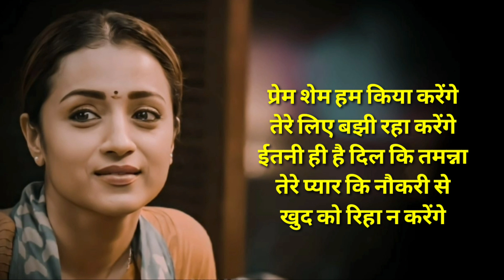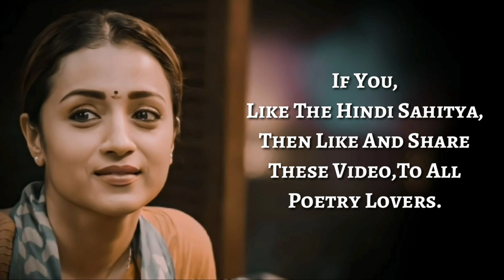मजेदार कविताएं पढ़कर ही जाएं।हिंदी कविता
काव्यट्युब-मराठी
प्रेम-चारोळी

अतिशय छान कविता
अतिशय  प्रसिद्ध चारोळ्या
चारोळ्या संग्रह
कविता संग्रह
नविन व्हिडीओ
प्रसिद्ध चारोळ्या
प्रसिद्ध कविता
आवडल्यास लाईक करा
मराठी शाॅर्ट कविता
मराठी शाॅर्ट चारोळ्या
marathi charolya
marathi charoli
charoli
love poem
love charoli
marathi kavita
new marathi poem 2024
marathi rap song
marathi dj song
marathi latest rap songs
latest rap marathi
latest charoli
latest poem
latest charoli collection
latest marathi video
marathi kidda
marathi gaane
marathi poetry
marathi old poem
popular marathi songs
popular marathi poem
popular marathi kavita
popular Marathi charoli omrajenimbalkarमराठी कविता निसर्ग, कविता मराठी मैत्री,
कविता मराठी जीवन, मराठी कविता लहान मुलांसाठी,
मराठी कविता आई बाबा, Marathi kavita lyrics,
मराठी कविता म्हणजे काय?, कविता म्हणजे काय ते सांगून काव्य प्रकार लिहा?,
प्रेरणादायी कविता मराठी, मराठी कविता संग्रह,
छोटी कविता मराठी, मराठी कविताप्रेमाच्या,
आयुष्यावर कविता, मराठी कविता कुसुमाग्रज,
Marathi Kavita For Students, लोकप्रिय मराठी कविता,
Marathi Charoli on love, Marathi Quotes, life quotes,
स्वागत समारंभाच्या चारोळ्या, स्वातंत्र्य दिन चारोळ्या कविता,
१५ ऑगस्ट चारोळ्या/कविता, प्रेम कविता sms,
पहिलं प्रेम मराठी कविता, एकतर्फी प्रेम कविता,
कुसुमाग्रज प्रेम कविता, नवरा बायको प्रेम कविता मराठी, प्रेम कविता मराठी डाउनलोड,
मराठी कविता प्रेमाची चारोळी, विरह कविता मराठी,
मराठी कविता मैत्री, मराठी प्रेम शायरी,
प्रेरणादायी कविता मराठी, हृदयस्पर्शी चारोळ्या,
प्रेम कविता sms,पहिलं प्रेम मराठी कविता
एकतर्फी प्रेम कविता,कुसुमाग्रज प्रेम कविता
नवरा बायको प्रेम कविता मराठी, प्रेम कविता मराठी डाउनलोड
मराठी प्रेरणादायी चारोळ्या, मराठी चारोळी प्रेम
चारोळी संग्रह, हृदयस्पर्शी चारोळ्या
मराठी चारोळी मैत्री, चारोळी चे झाड,
मंगेश पाडगावकर यांच्या कविता, ग दि माडगूळकर यांच्या कविता,
वैभव जोशी , गुरू ठाकूर, पु ल देशपांडे, भा रा तांबे,

97 वे अखिल भारतीय मराठी साहित्य,संमेलन अध्यक्ष कोण आहे?
नुकत्याच पार पडलेल्या 96 व्या अखिल, भारतीय मराठी साहित्य संमेलनाचे अध्यक्ष कोण होते?
मराठी साहित्य संमेलन भरण्यास कधी सुरुवात झाली?
95 व्या अखिल भारतीय मराठी साहित्य संमेलनाचे अध्यक्ष कोण होते?
इयत्ता पहिली , बालभारती, अग्गोबाई ढग्गोबाई इयत्ता पहिली
दुसरीची कविता, तिसरीची ,कविता , चौथीची कविता, पहिलीचा अभ्यास
Marathi charoli funny, सुत्रसंचालन चारोळ्या
चारोळ्या विनोदी, Welcome charoli in marathi
Marathi Charoli On Life , Motivational charoli In Marathi

SahityaKaar Aani Kavita, Marathi Charoli,
Marathi Short Poem, Marathi Poem,
Kavyatube Marathi, Kavita,
Charoli, मराठी कविता, मराठी चारोळी,
मराठी शाॅर्ट पोएम, साहित्यकार आणि कविता,
Viral Kavita video, Viral Charoli Video,
Navin Popular Kavita, Marathi Kavi sammelan,
Marathi Sahitya Sammelan, marathi kavita,
marathi kavita, marathi kavita vachan , marathi kavita song,
marathi kavita prem, marathi kavita for kids
marathi kavita kusumagraj, marathi kavita motivational
marathi kavita status, marathi kavita swadhyay,
marathi kavita dakhva, marathi kavi sammelan,
marathi kavi sammelan 2024, marathi kavi sammelan 2023,
marathi kavi railway, marathi kavi sammelan comedy
marathi kavi ani topan nave, marathi kavi mahiti,
marathi kavi ani tyanchi topan nave, marathi kavi ani lekhak,
marathi kavi rail mein, marathi song, marathi gane,
marathi dj song, marathi movies, marathi songs,
marathi  marathi news live, marathi movie,
marathi picture, marathi new song,

मराठी चारोळ्या, मराठी चारोळी संग्रह, मराठी चारोळ्या शायरी,
मराठी गाणी, मराठी चित्रपट, मराठी गाणी dj, मराठी पिक्चर,
मराठी बातम्या live, मराठी song,
मराठी चित्रपट 2024 नवीन, मराठी चारोळ्या
मराठी चारोळी संग्रह, मराठी चारोळ्या शायरी,
मराठी चारोळी, मराठी चारोळी आयुष्य,
मराठी चारोळ्या प्रेमाच्या, मराठी चारोळी प्रेम,
मराठी चारोळ्या विनोदी, मराठी चारोळ्या 26 जानेवारी, मराठी चारोळ्या कॉलेज